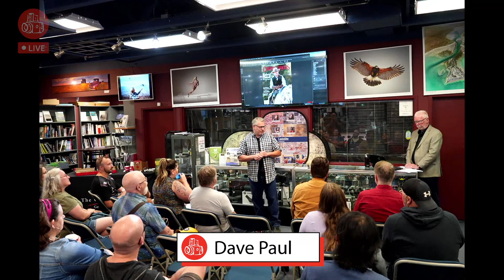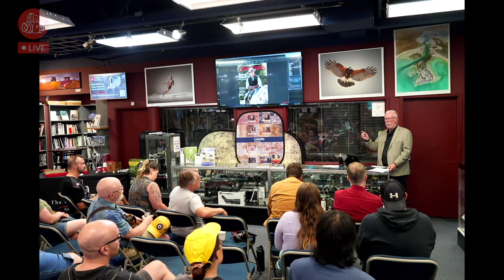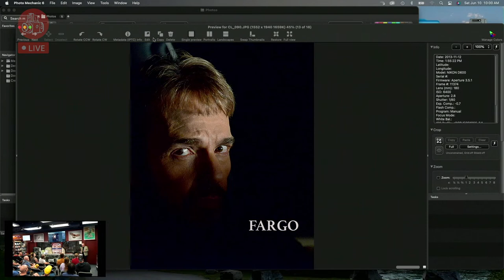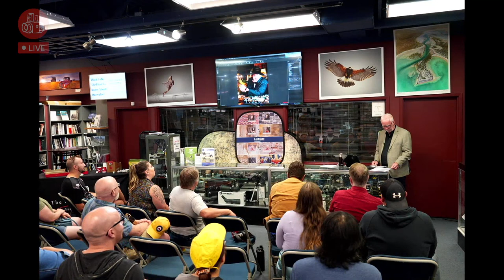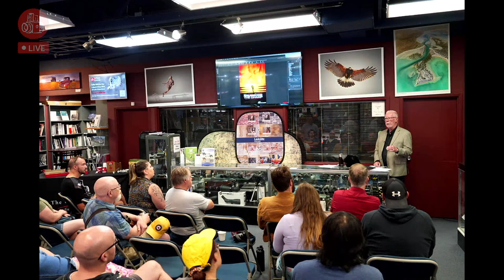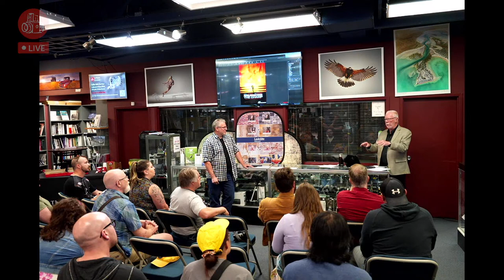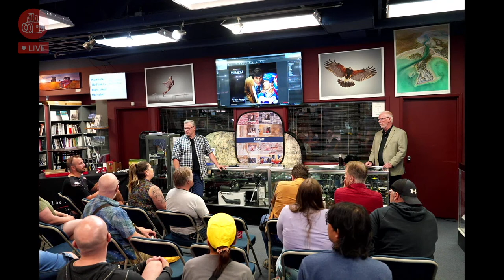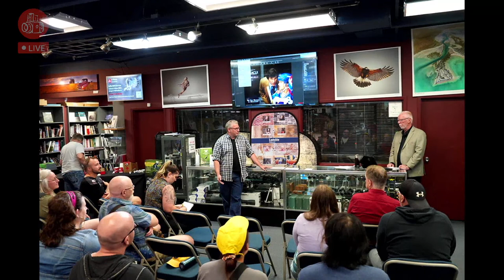TCSTV Live: What It Takes To Be A Movie & TV Set Photographer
Join us for a free photography seminar with Chris Large on the exciting & complex world of working as a photographer for movies & TV shows!